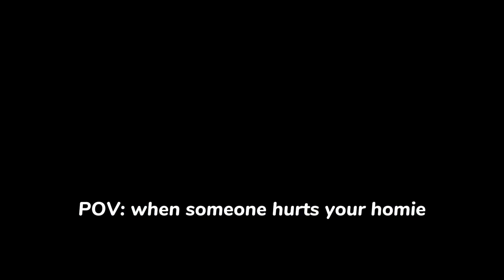January 13, 2024